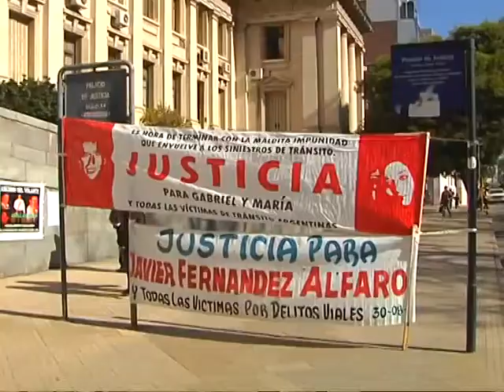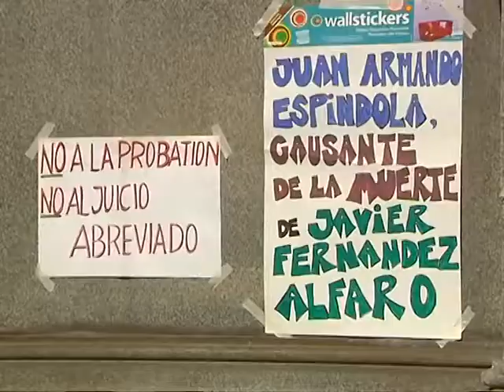Reclamo a la Justicia por demora en causas de muerte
Los planteos fueron realizados por Familiares de Víctimas de Accidentes de Tránsito. También pedirán a De la Sota.